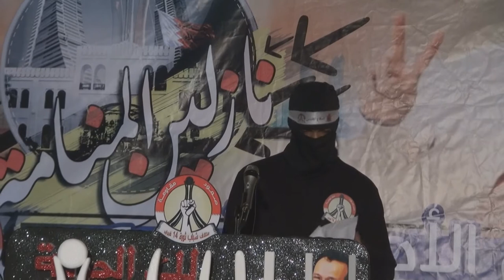الديه : كلمة الإئتلاف - اعتصام لأجل الأطباء الأسرى نازلين المنامة 3/9/2013 Bahrain